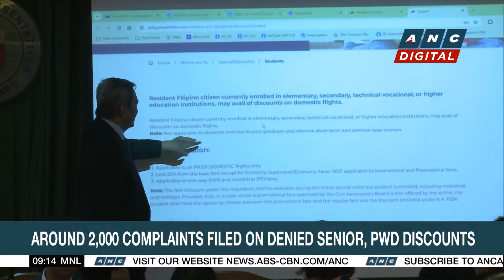PAGASA: Egay, Goring to be retired as typhoon names | ANC